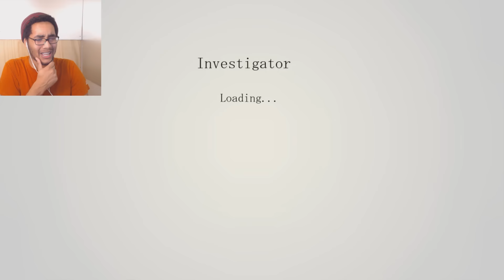Investigator Horror Gameplay | BIGGEST SPIDER IN THE WORLD!! - Part 3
Investigator Horror Gameplay - Not too much happened in this episode... BESIDES A GIANT SPIDER TRYING TO KILL ME!

Game info: Investigator is a first-person horror where the events take place in a world of extreme weather cataclysms. The main character used to be a private investigator, but now he is but a mere stranger forced to roam from house to house in search of food and an overnight stay.

I hope you enjoy the walkthrough/playthrough!